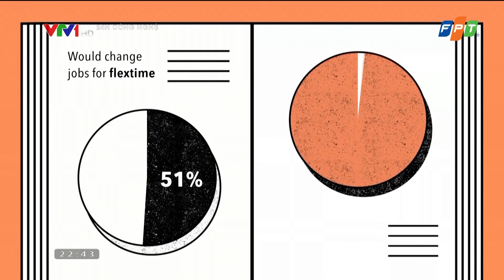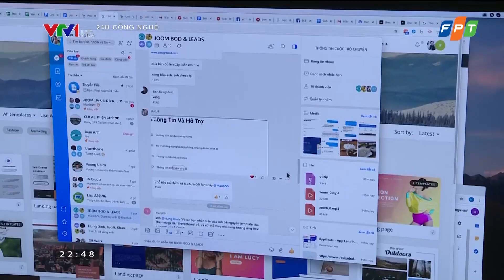Chủ tịch FPT Telecom chia sẻ bí kíp làm việc từ xa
Nhiều bí kíp làm việc trực tuyến được anh Hoàng Nam Tiến chia sẻ trong chương trình “24h công nghệ’ phát sóng mới đây trên VTV.